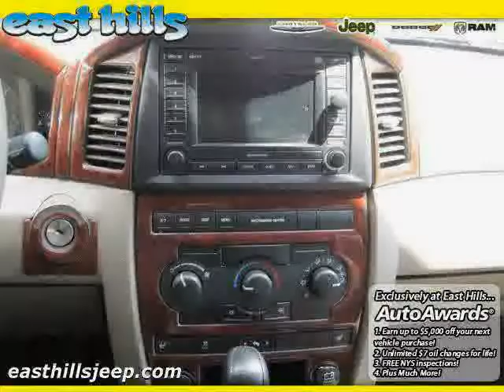used Jeep Grand Cherokee Long Island 2005 located in NY at East Hills Chrysler Dodge Jeep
This used Jeep Grand Cherokee Long Island 2005 is located in NY and is offered by East Hills Chrysler Dodge Jeep and can be compared to any used Jeep Grand Cherokee :